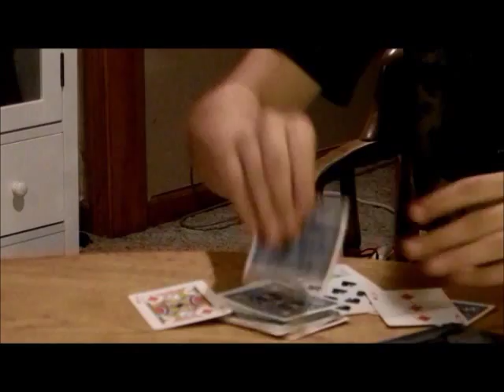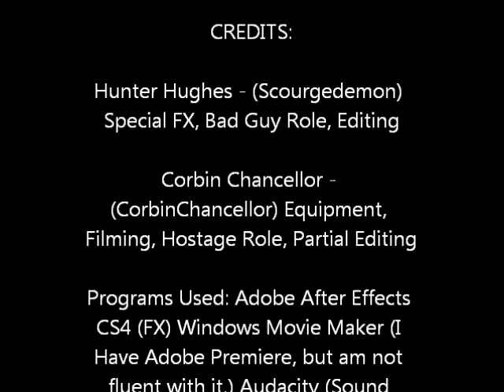Hostage Game Night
READ

This video is for the purpose of entertainment, and is in no way serious or attempting to be. Lets see if you can notice all the things wrong with this video :)

HINT: Theres ALOT.